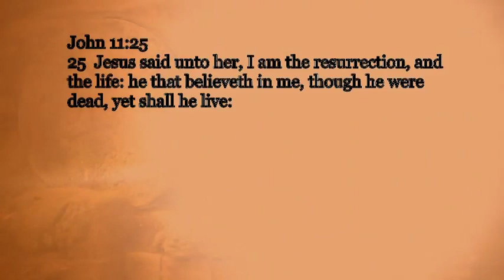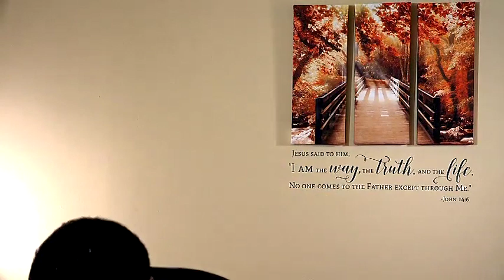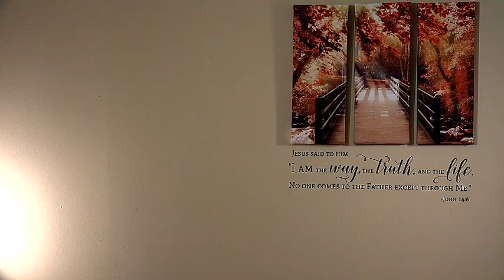From Condemnation To Justification- DO YOU WANT TO BE FREE?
How did sin come this earth? Did God leave man to suffer the consequences of sin or did He provide a way by which man may be saved? Listen to this message and you will learn the answer.